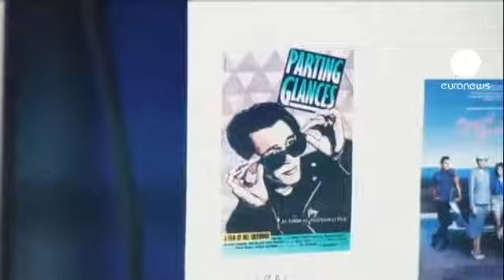euronews cinema - Los Angeles: Festival del cinema gay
Trentesima edizione del Gay and Lesbian Film Festival di Los Angeles: l'Outfest quest'anno ha aperto con "Vito", il documentario diretto da Jeffrey Schwarz dedicato all'attivista per i diritti dei gay e storico del cinema Vito Russo.

Con il suo libro "Lo schermo velato" e i reading pubblici accompagnati dalla proiezione di estratti di film, Russo ha raccontato negli anni Settanta e Ottanta il modo in cui venivano rappresentati gli omosessuali nel cinema del passato, la censura e la lotta dei cineasti progressisti.

Quest'anno l'Outfest ha reso omaggio a John Waters, regista della provocazione ed esponente di spicco del cinema indipendente americano degli anni 70.

Con "Mississippi I am", Lance Basse ha coprodotto un documentario sulle lotte dei giovani omossessuali nei luoghi in cui è nato è cresciuto. L'attore, diventato famoso come voce della boy band americana degli N'Sync, in cui c'era anche Justin Timberlake, racconta le fasi del suo coming out, divenuto di dominio pubblico nel 2006.

Presenti all'Outfest di Los Angeles, dal 12 al 22 luglio, 147 film provenienti da 24 Paesi.